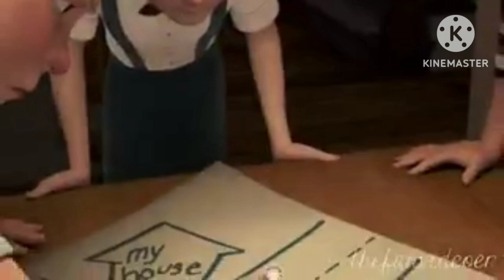Monster House AMV || Marilyn Manson This is Halloween